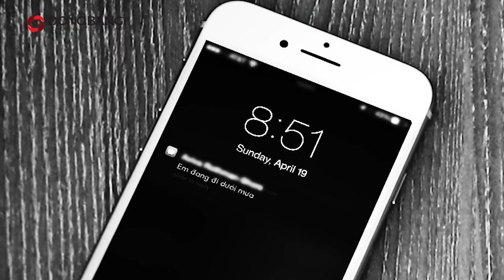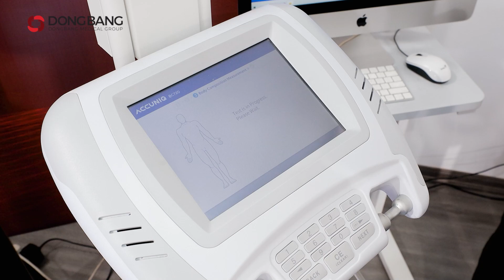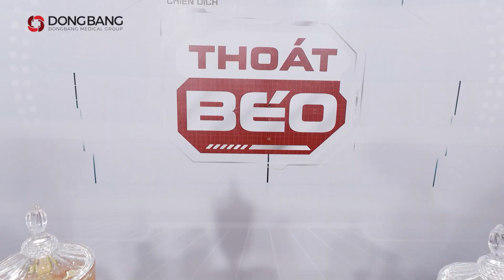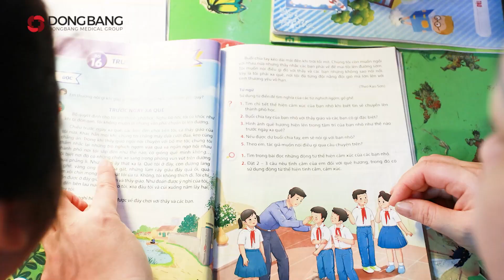TẬP 6: NỖI ĐAU CHÌM TRONG BIỂN MỠ